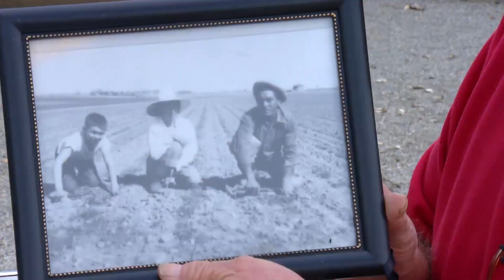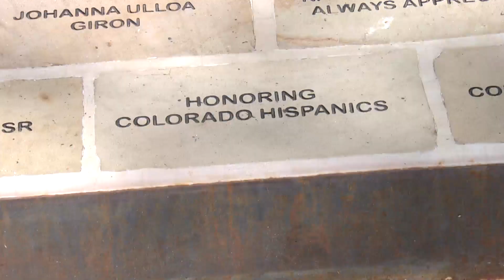Former sugar beet farmworkers raise $300,000 for sculpture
Making sure that history is known by future generations of Coloradans, prompted Mujeres de Colores Founder Betty Aragon-Mitotes to spearhead a project to honor the generations of Hispanic beet workers.